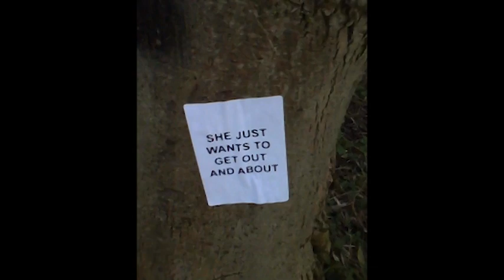If you go down to the woods today.mov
This is the first version of the 'woods' movie.